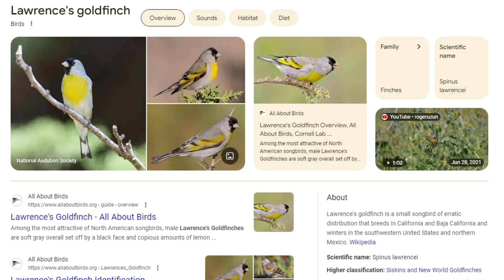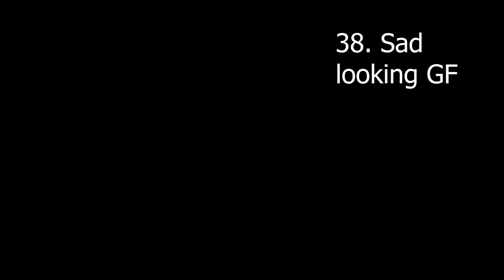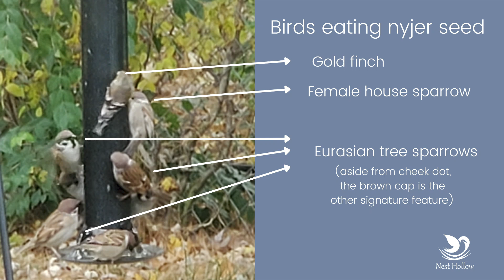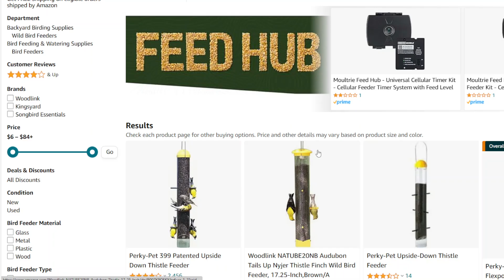12 Incredible American Goldfinch Facts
There are so many unique and interesting facts about the American Goldfinch, and this video highlights twelve of them - from habitat, scientific name, to mating and interesting goldfinch feeding habits.

Learn 12 incredible American goldfinch facts in this video! Discover interesting information about these beautiful birds that will amaze you

This video does not specifically address the type of food or specific feeders that are the best to use, but some of that information is implied.

Watch through the whole thing and learn all about their calls, flight patterns and other unique facts about American goldfinches (also called wild canaries and eastern goldfinches).

VIDEO ABOUT HOUSE FINCH EYE DISEASE
This video goes deeply into the cause, survival and what to do about house finch conjunctivitis or house finch eye disease, which also impacts goldfinches and other native songbirds.

UPSIDE DOWN FINCH FEEDER
Upside down finch feeders were mentioned in this video. They are aimed at minimizing house sparrow hoarding. House sparrows are not a native species in North America, and they regularly harm native songbirds. Plus, they spread diseases. Deterring house sparrows from your finch feeders is very important for your backyard ecosystem.
However, not all finches like these types of feeders. Most goldfinches (wild canaries) like mesh, metal finch feeders. That said, you can always try them out.

LINK TO FEEDER*
This is the Perky Pet Brand upside down finch feeder
BE AWARE: Perky Pet uses cheaper, thinner plastics, but that's also why it's a very inexpensive feeder.

Woodlink brand also has an option. They tend to be better quality, but we have not tested this item.

BLUEBIRD COLORING BOOK
Order the educational Hosting Bluebirds Coloring book. This book is full of information and 40 topical illustrations to color.

PHOTOGRAPHY
Nearly all images in this video belong to Nest Hollow and are copyrighted. The images of European Goldfinches and Lesser Goldfinches are from Canva Pro subscription. The image of the pine siskin was taken by and kindly contributed by Krista S.

NEST HOLLOW WEBSITE
Nest Hollow is dedicated to providing information about backyard songbird conservation. for resources and information.

RESEARCH REFERENCES
Craves, J. A., & Anich, N. M. (2023). Status and distribution of an introduced population of European Goldfinches (Carduelis carduelis) in the western Great Lakes region of North America. NeoBiota, 81, 129-155.

Gissing, G. J., Crease, T. J., & Middleton, A. L. A. (1998). Extrapair paternity associated with renesting in the American goldfinch. The Auk, 230-234.